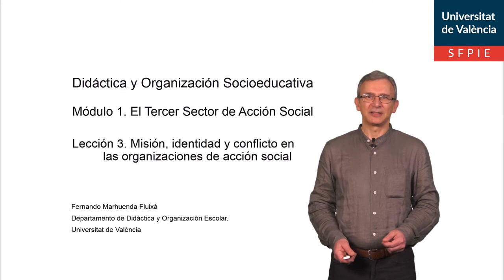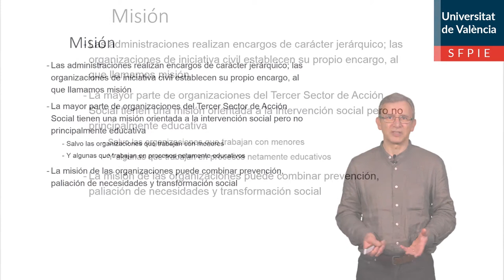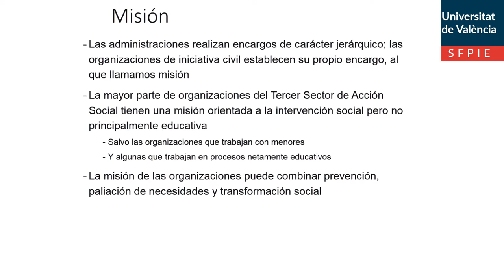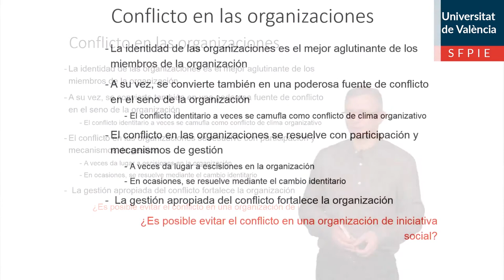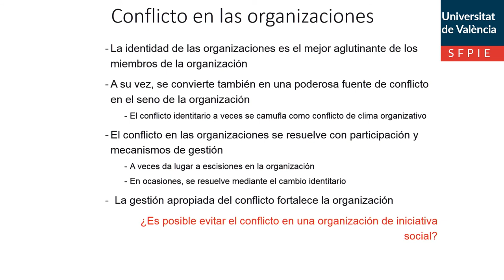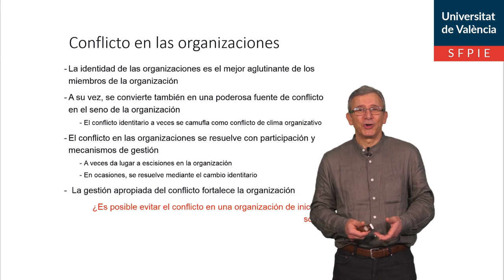Misión, identidad y conflicto en las organizaciones de acción social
Autor: Marhuenda Fluixá, Fernando; Palomares Montero, Davinia; Jiménez Sánchez, Adoración; Gandia Sanchis, Francesc;Serie: Didáctica y Organización Socioeducativa Data: 2020 Resum: Este vídeo aborda la diferencia entre misión y encargo, que diferencia al Tercer Sector de la administración; así como da lugar a la identidad de las organizaciones, estrechamente vinculada a su cultura y valores, y que es a la vez fuente de legitimación así como origen de conflictos dentro de las organizaciones. Música: Elektrique by Fortadelis Producció: Servei de Formació Permanent i Innovació Educativa